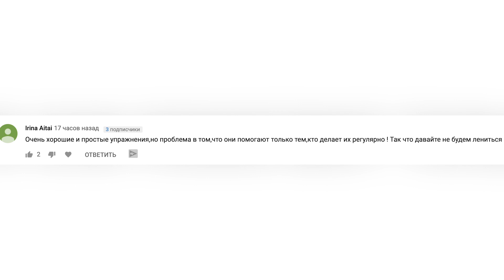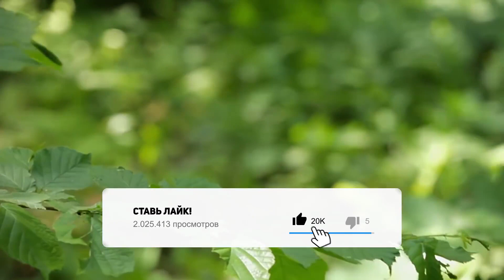ЕСЛИ ВАС УКУСИЛ КЛЕЩ, СДЕЛАЙТЕ ЭТО НЕМЕДЛЕННО! ЭТО СПАСЕТ ВАМ ЖИЗНЬ!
Клещи являются переносчиками многих заболеваний, среди которых клещевой энцефалит, клещевой боррелиоз другие инфекции. Обнаружили присосавшегося клеща - извлеките его как можно скорее! С этим медлить нельзя. Что произойдет, если вас все-таки укусил клещ?